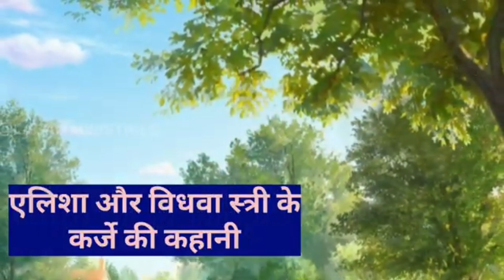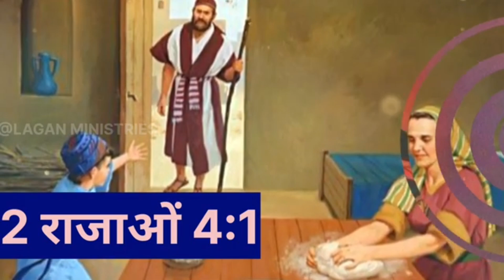एलिशा और विधवा के तेल की कहानी || 𝗘𝗜𝗦𝗛𝗔 &,𝗪𝗜𝗗𝗢𝗪 𝗢𝗜𝗟 𝗦𝗧𝗢𝗥𝗬 (तेल समाप्त ऐसे नहीं हुआ)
एलिशा और विधवा के कर्जे की कहानी  ।
तेल की कहानी ।

THIS IS THE OFFICIAL YOUTUBE CHANNEL LAGANMINISTRIES " The Jesus Growing "

BIBLE HINDI STORY AND VACHAN CHANNEL.

धन्य है वे, जो मन के दीन है, क्योकि स्वर्ग का राज्य उन्हीं का है। मत्ती 5:3

प्रभू यीशू जी सभी को खुश रखना।
मेरे सभी प्यारे भाई- बहनो को नमस्कार'जय मसीह की'।ये चैनल किसी अन्य जाति धर्म से सम्बन्ध नही रखता।इसका उद्देश्य किसी को ठेस पहुंचना नहीं है। इस चैनल पर केवल बाईबल से प्रभू यीशु का सुसमाचार प्रचारित करना है। इस चैनल पर आपको हर रोज प्रतिदिन मसीह से सम्बन्धित विडीओं क्लिप,वचन का प्रचार-प्रसार,मसीह गीत, मसीह की सेवकाई सम्बन्धित विड़ीओ,बाइबल की सच्ची कहानीआँ और वचन की शिक्षा,जो पवित्र वचन पर आधारित है। देख व सुन सकते है,ताकि मसीह का सुसमाचार ज्यादा से ज्यादा लोगों तक पहुंचाया जा सके।

धन्यवाद
LAGANMINISTRIES

विधवा के तेल की कहानी।
विधवा स्त्री की कहानी।
एलिशा नबी की कहानी।
कर्जे की कहानी
तेल की कहानी
2 राजाओं की किताब।
कर्जा कैसे उतरा
एलिशा का चमत्कार
एलिशा की कहानी बाईबल।
एलिशा का तेल चमत्कार
Book of 2 King
Widow oil story
alisha ki kahani
alisha ki Story
vidva estri ki story
alisha ki sachhi kahani
bible story in hindi
bible story
bible ki best kahani